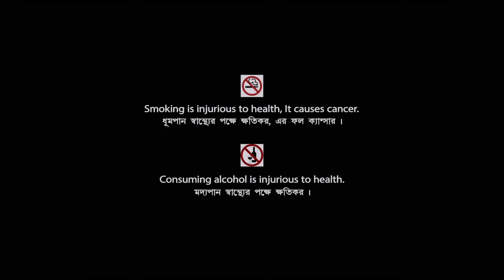Satru Mitra | শত্রূ মিত্র | Bengali Movie | Prosenjit Chatterjee | Rituparna Sengupta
Presenting Bengali Mini Movie "Satru Mitra : শত্রূ মিত্র” বাংলা সিনেমা, Directed by Narayan Ghosh, starring Prosenjit Chatterjee, Rituparna Sengupta, Dipankar Dey, Nimu Bhowmick, Shankar Chakraborty & Others.

Film – Satru Mitra
Language – Bengali
Producer - Narayan Ghosh, Tapas Chakraborty
Director – Narayan Ghosh
Story - Ranjan Debnath
Music Director – Satya Saha
Release - 1999